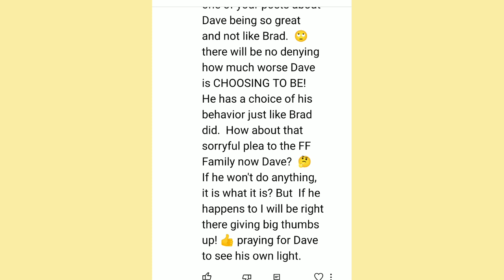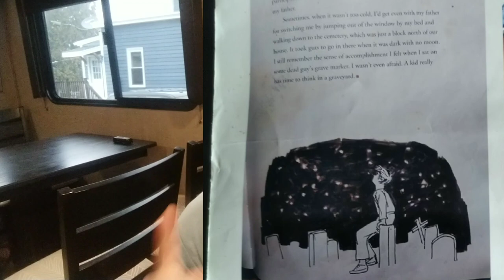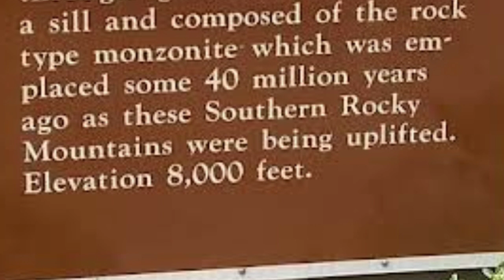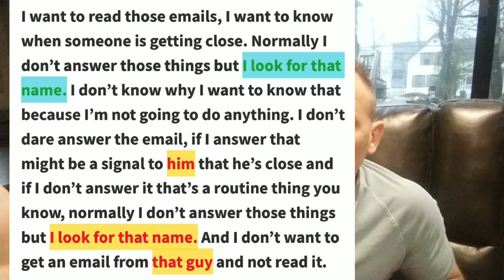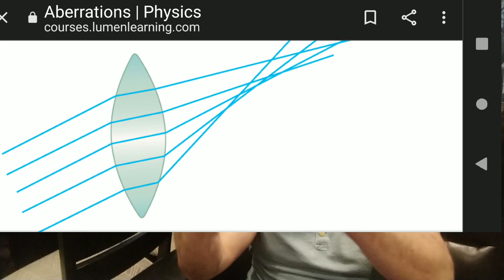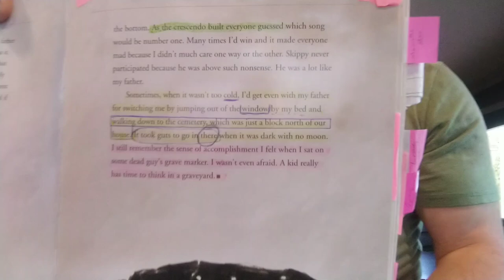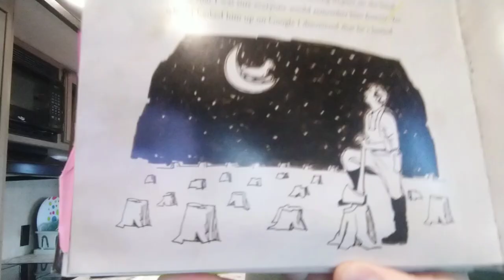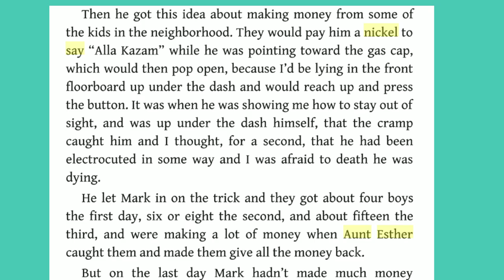My Apology to Shiloh and the Fenn's and Old's! + My short story and a Few really Cool Clues!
I will prove everything I've said is true! I will explain it in a way that show's the creation of this 15 year Treasure Hunt Forrest Fenn built using this poem and map that ends up back at his favorite place to get away from everyone with his treasure's of rainbow trout, comic books, maybe a small portable radio when they came out. Or maybe,the one Skippy made for him!!!
Yet still he'd be close enough to know when somebody was fishing at his favorite spots down below!!
Forrest Fenn's legacy will shine on through this tract of creative wiles of nature, ending up at his most prized memory of his younger days! Palisade Sill New Mexico!!
His elaborate life mingling with famous people who admired him!!
He found a brilliant way to make this wonderous adventure in searching for a treasure he wanted a genuine SOLVER to find!
Please follow and Share the most amazing treasure hunt ending in the past century!!!
I am the true Solver and the Man from Back East!!!
Dave 🤠